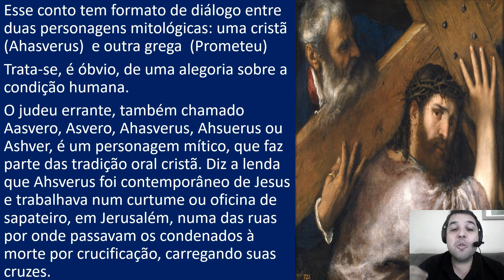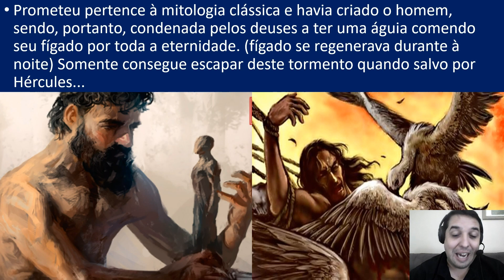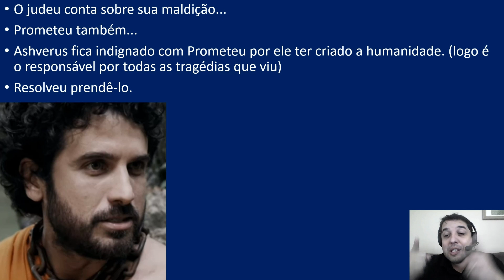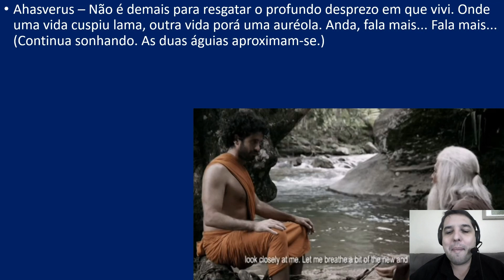VIVER! - MACHADO DE ASSIS - VÁRIAS HISTÓRIAS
Conto maravilhoso de Machado de Assis.